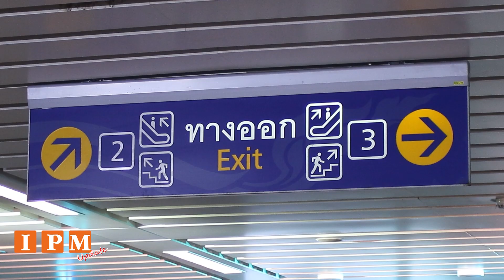การท่องเที่ยวไต้หวัน ดันแคมเปญ Unseen Taiwanสร้างไต้หวันเสมือนจริงผ่านระบบขนส่งมวลชนในกรุงเทพฯ